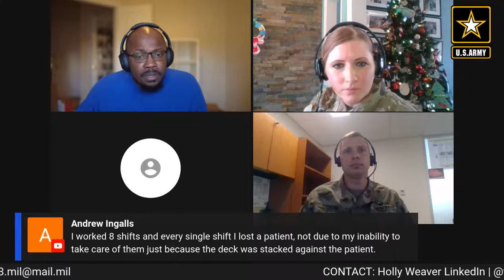LEADERS THAT CARE: The Importance of taking care of yourself and others.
Join the conversation about Leaders that Care, the Importance of taking care of Yourself and others with the Army’s leading experts.  Interact and ask questions live as we share stories and experiences bout being resilient leaders.